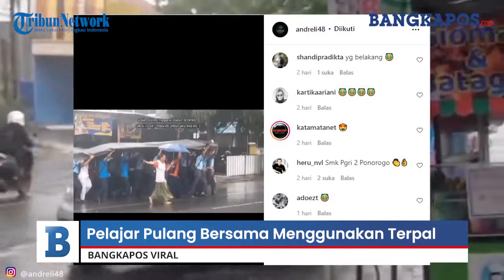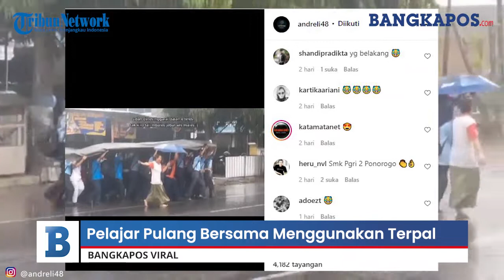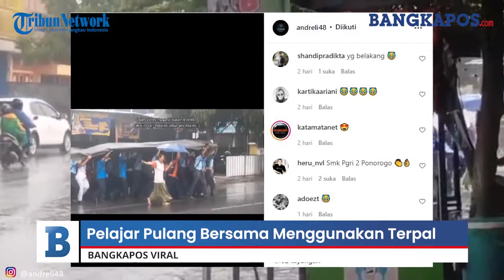Pelajar Pulang Bersama Menggunakan Terpal Saat Hujan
BANGKAPOS.COM, -  Sebuah viral video memperlihatkan pelajar pulang sekolah bersama menggunakan terpal untuk menghindari hujan .

Video ini dibagikan oleh akun Instagram @andreli48, Minggu (14/11/2021).

Dalam video tersebut tampak suasana di jalan raya.